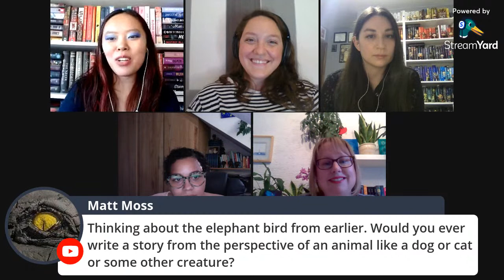Science Fiction and Fantasy Worlds & World Building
All things speculative fiction and the fantastical with Tori Bovalino, Akemi Dawn-Bowman, Alechia Dow, Natasha Ngan & Laura Rueckert